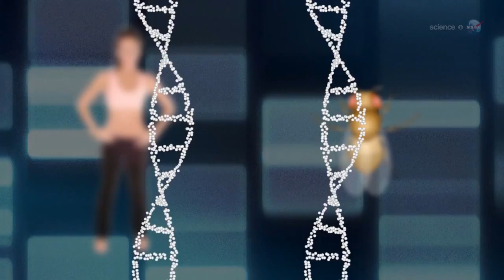Fruit Flies To Soar To Space Station For Deep Space Voyage Data | Video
The Drosophila melanogaster, aka Fruit Fly, shares genes with humans. The Fruit Fly Lab-O1 will fly to Space Station on the 5th SpaceX cargo run.